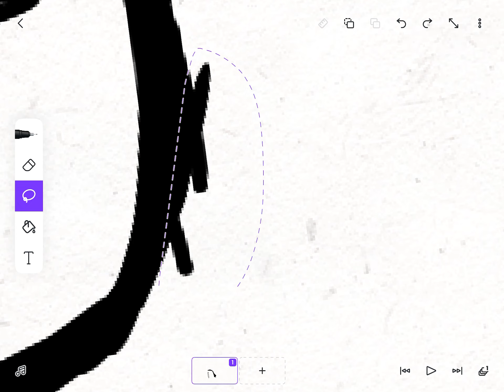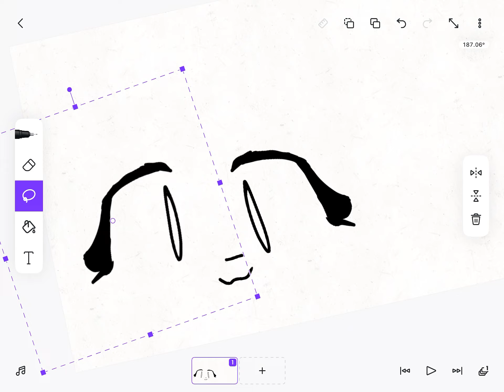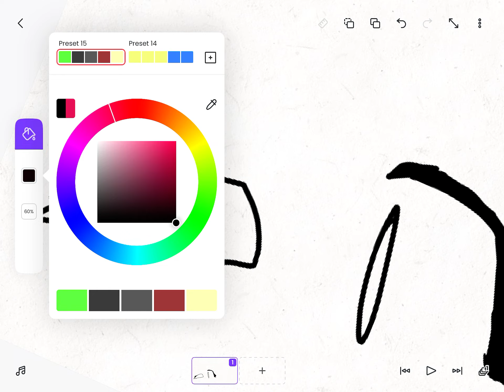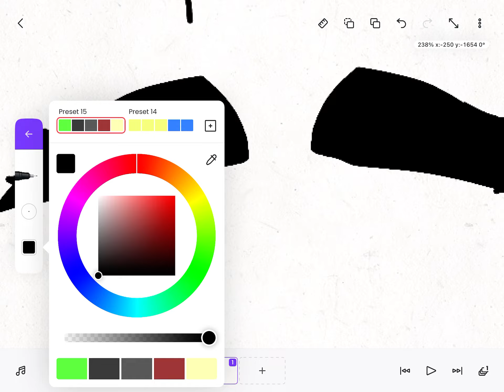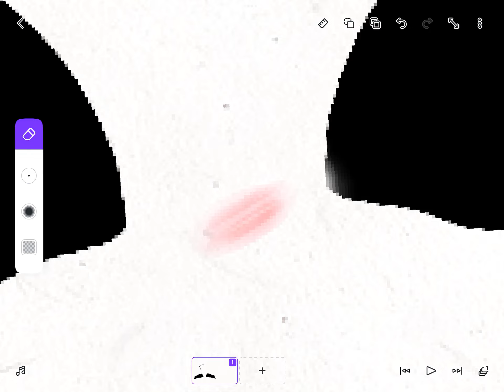Decide if this is my new eye-style |by the way i need to free up storage so im not uploading much